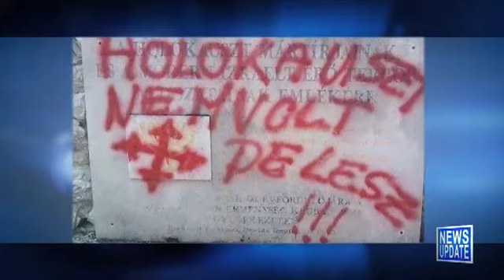JBS News Update 3/23/15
JBS News Update 3/23/15 from JBS. Like this? Watch the latest episode of JBS on Blip!

JBS News Update with Teisha Bader from March 23rd, 2015